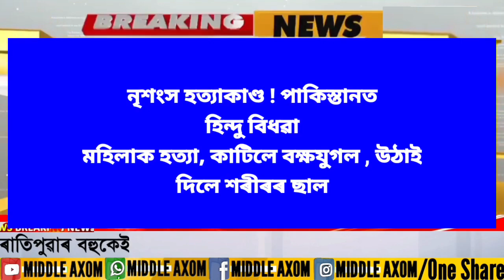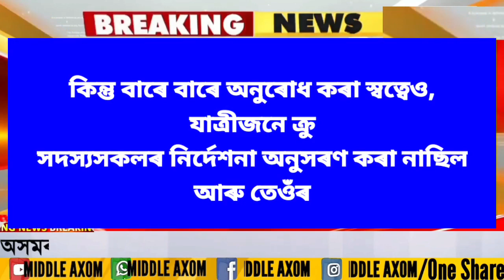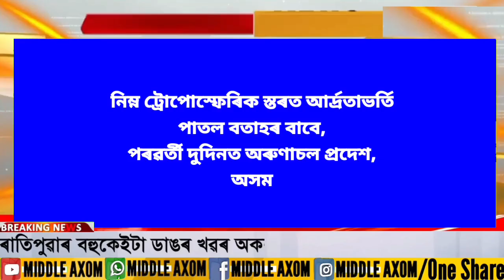Assamese News Today/30 December/Assamese Big Breaking News/30 December Assamese News/Assam News Toda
Covered Topics:
1. Assamese News Today 30 December
2. 30 December 2022 Assamese News Today
3. Himanta Biswa Sarma Big Breaking News Today
4. Assamese Latest News Today
5. Assamese News Live Today
6. Assamese Latest Important News Today
7. Assamese Online Help Assamese News
8. Himanta Biswa Sarma Latest News Today 30 December 2022,Assamese Breaking News
9. Assam 24 Hours News Today Assamese Breaking News Today
10. Assamese News Today
11. Assamese News Today 29 December 2022
12. Assamese News Today dy365
13. Assamese News Today 29 December
14. Assamese News Today Pratidin Time
15. Assamese News Today Live Now
16. Assamese News Today Prag News
17. Assamese News Today Episode
18. Assamese News Today Morning
19. Assamese News Today 31 December 2022

Regards,
Middle Axom